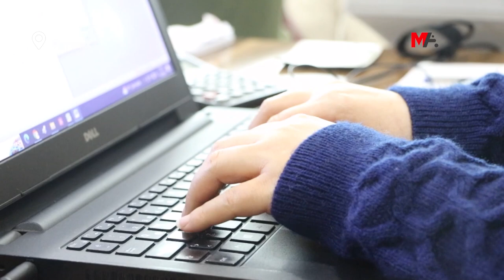LI DIJÎ MEDYAYA MÊRSALAR DI TÊKOŞÎNÊ DE DENGÊ JINAN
Rojnamegerên jin ên ku 12 sal berê bi JINHA'yê re mudaxileya mêrsalariyê kirin bi Komeleya Rojnamegerên Jin a Mezopotamyayê re rêxistina xwe ava kirin. Rojnameger Bêrîtan Canozer û Roza Metîna diyar kirin ku ji bo feraseta mêrsalar û zimanê wê bi temamî biguherînin têkoşînê didomînin.